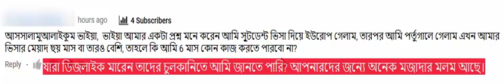স্টুডেন্ট ও ভিজিট ভিসার মেয়াদ থাকা অবস্থায় কাজ করা যাবে কিনা যেনেনিন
স্টুডেন্ট ভিসা ভিজিট ভিসা সকলের জন্যে